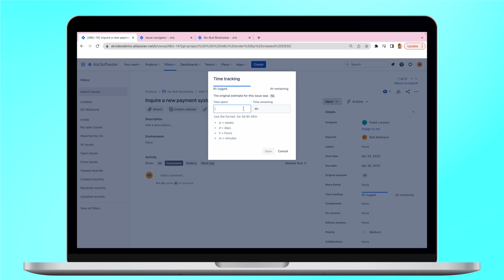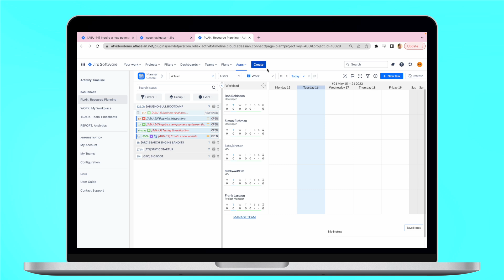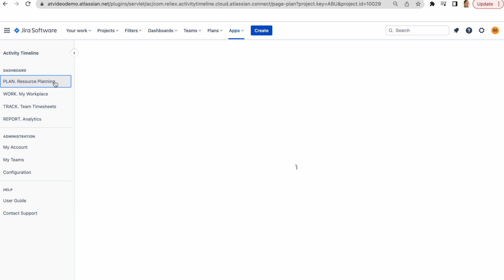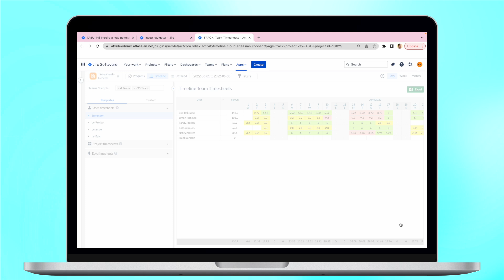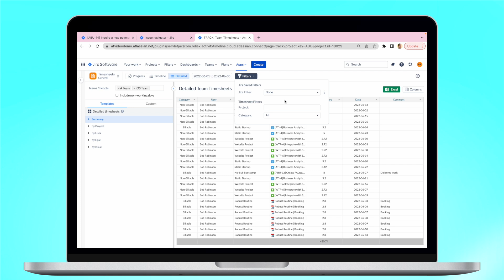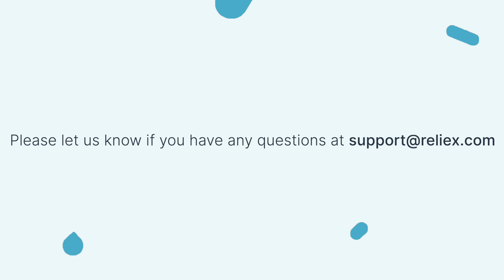Master Time Tracking in Jira with ActivityTimeline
Discover the advantages of time tracking in Jira with the ActivityTimeline app in this easy-to-understand 5-minute video! We talk about why keeping track of time matters and how it can make your work better and more efficient. We show you how to do this in Jira, and we introduce you to ActivityTimeline, a powerful tool that enhances time tracking with features like detailed timesheets reporting and more.

With ActivityTimeline, you'll have the tools you need to make your projects more efficient and your team more productive. Time tracking and timesheet reporting has never been easier with Jira and ActivityTimeline. Boost your productivity, manage your time better, and achieve more with our app. Don't miss out on this opportunity to get more out of Jira!